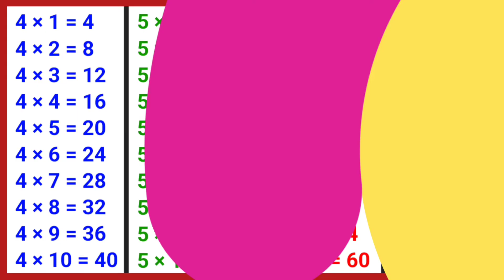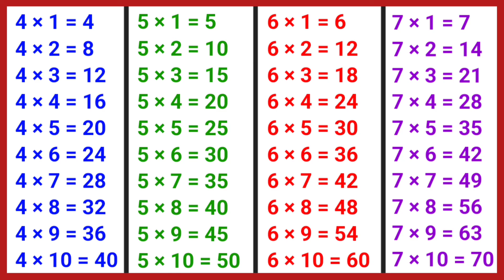Learn Multiplication Table 4 to 7 | 4 se lekar 7 tak table | 4 ka table | 5 ka table | 6 ka table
learn table in english
four to seven table
times table practice
times tables learn
4 se lekar 7 tak table likhen
4 se lekar 7 tak table